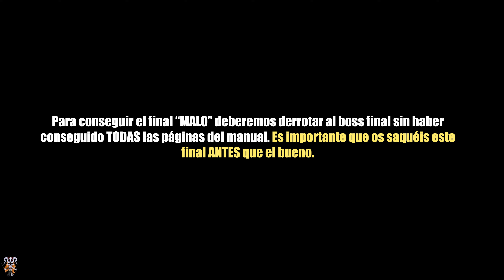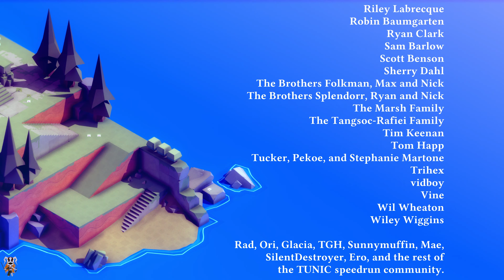Tunic - Gameplay #5 - FINAL MALO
En este vídeo os dejo el final "malo del juego". Lo conseguiremos si derrotamos al boss final sin haber reunido todas las páginas del manual.